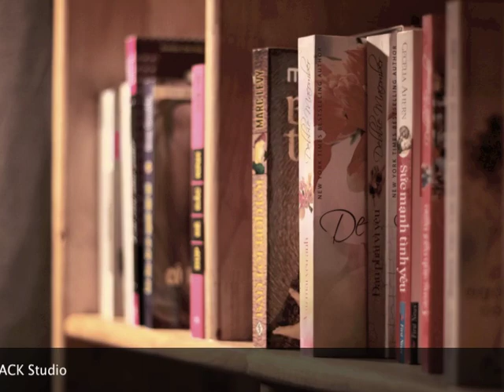The Canoe Song by TOFU and Friends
This is a song of TOFU and Friends band, produced at ACK Studio in August 2010.

They're planning to release their debut album in this music style.

Nice day.